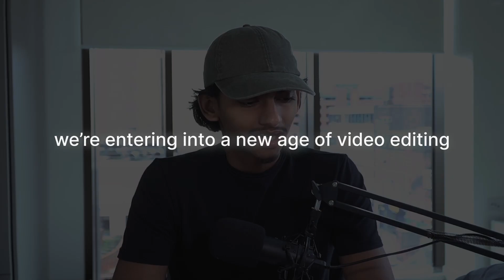The Future Of Video Editing (Here’s How You Win)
✅ Scale To A Full Time Editing Income In 90 days